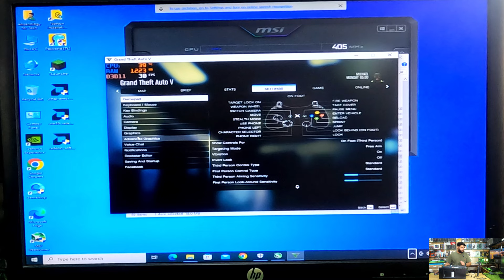Don't buy this card for gaming | Best performance gaming pc in budget price | Low price Gaming pc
Best performance gaming pc in budget price | Low price Gaming pc | Don't buy this card for gaming |
Gaming pc build in Pakistan 2024 |  Cheapest price Gaming pc in Pakistan | Don't buy this card for gaming |

My All Soical Link
Buisness Gmail ;-
budget gaming pc in pakistan
low budget gaming pc in pakistan
best budget gaming pc in pakistan
budget gaming pc in pakistan 2023
50k budget gaming pc in pakistan
gaming pc budget prebuilt
gaming pc budget build philippines
best budget gaming pc in pakistan 2023
budget gaming pc build in pakistan 2023
low budget gaming pc in pakistan 2023
gaming pc 50k budget philippines
gaming pc budget philippines
build pc in pakistan
build pc for vide0 editing
build pc for gta 5
build pc guide
build pc case
build pc water cooling system
build pc at home